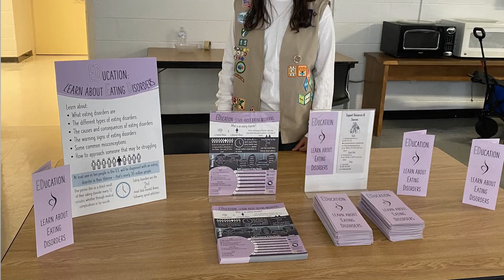2024 Gold Award Girl Scout Lydia W.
Gold Award Girl Scouts are rock stars, role models, and real-life heroes. How do they do it? By using everything they've learned as a Girl Scout to solve a problem in their community or make a lasting change in their world.

Girl Scout Ambassador Lydia helped teens in her community recognize the signs and sympotms of eating disorders. She also shared when and how to seek support.